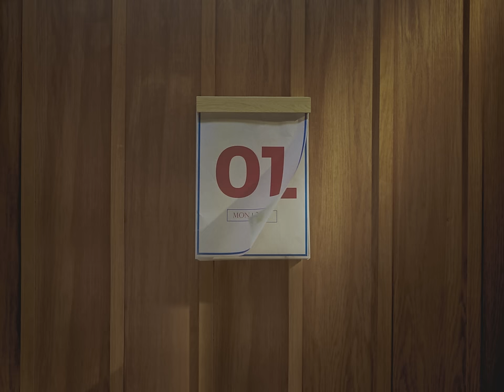SƠN TÙNG M-TP | MUỘN RỒI MÀ SAO CÒN | OFFICIAL MUSIC VIDEO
Executive Producer: Nguyen Thanh Tung
Composer: Son Tung M-TP
Music Producer: Son Tung M-TP
Artist: Son Tung M-TP
Executive Supervisor: Chau LE
Project Manager: M-TP Talent | A member of M-TP Entertainment
Project Marketing: Henry Nguyen
Unit Production Manager: Mr. Blue
Digital Team: Tu Le
Partnership Management: Jodie Nguyen, Trang Nguyen
Admin and Support: Thanh Ha, Viet Nguyen, Hoang Nguyen, Bao Truong, Bich Tran, Hung Dang,Nhi Do
Securities: Vo Duong Ngoc Hoa
Art Director: Ben Pham
Photographer: Manh Bi
Photographer Assistant: Phuc Nguyen, Trung Hieu
BTS Videographer & Editor: Cyan
Stylist: Pham Bao Luan
Make Up: Phat Phat
Hair Stylist: Gill Nguyen

Director/Edit: Jason
Creative Director: Ben Pham
Project Manager: Mr. Blue
Producers
Cinematographer: Trang Doan
Art Director: Mee Hoang
Production Design: Sang Sang Team
Special Props: Bún, Phở, Ngoc Han , Huynh Gia Hy , Khiet Tran
Assistant Art Directors: Minh Ngoc
1st Assistant Director: Le Hoang Phuong
2nd Assistant Director: Nam Vo
Visualizer: Bunthoi

Camera Operator: Mr. Blue
Focus Puller: Duy VK
Gaffers: Ho Hoang Hai
Rental House: PS Vietnam
Flycam: Thong Kieu
Location Managers: Tuan Anh Team
Casting Manager: Bao Tran
Assistant Production Manager: Mine Nguyen

Production Assistants: Truong Nguyen, Salem Truong, Thuong Thuong
Graphic Designer: Lucas Nguyen
Catering: Ho Le Team

Post-Production:
Post Production Manager: Mr. Blue
Editor : Ian, Richson
Colorist: Trang Doan
VFX Crew: SpiceFX
VFX Supervisor - Ngô Quốc Duy
VFX Producer- Nhunnie Trần:
VFX Artist - Viết Hoàng, Luân Trần, Phuc Vo

Cast:
Stand-Ins: Sy Kien
Supporting cast: Hy An